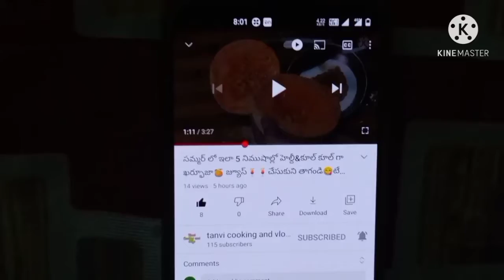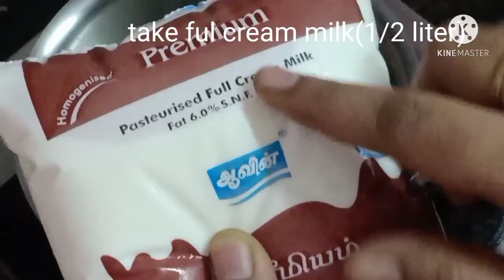ఇంట్లో ఉండే వాటితోనే 👉కస్టర్డ్ ఐస్క్రీమ్🍨🍦ఇలా సింపుల్&టేస్టీగా😋తయారు చేసేయండి😋టేస్ట్ అదిరిపోతుంది👌👌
Ingredients:

custard powder 2 tsps
milk 5 tsps
sugar 3 tsps
almonds chopped(optional)